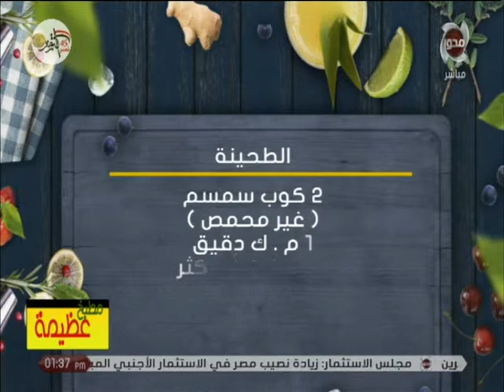مطبخ عظيمة | طريقة عمل الطحينة و البابا غنوج مع الشيف عظيمة